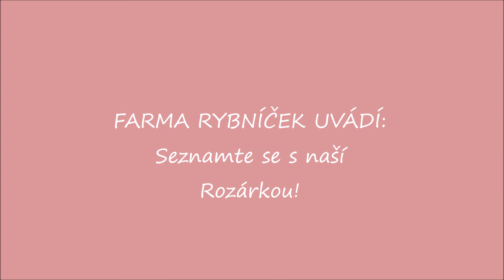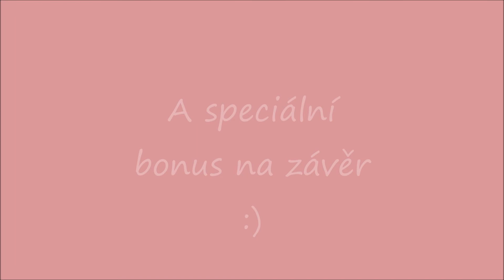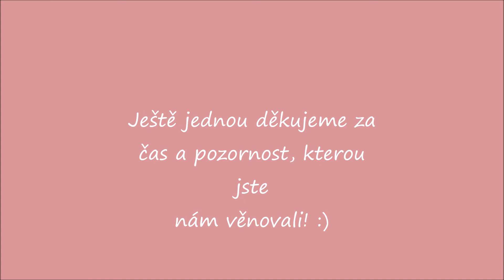SEZNAMTE SE... S naší Rozárkou!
Vážení a milí, rozhodla jsem se, že Vám postupně představím čtyřnohé obyvatele Farmy Rybníček. První video jsem věnovala naší koní dámě Rozárce! Tak jak se Vám líbí?  Rozárka je fakt koňodáma s velkým Dé, i když má sem tam v uchu seno, jak si můžete všimnout na jednom ze záběrů. :) Protože dáma nedáma, když seno šmakuje, strčí prostě do balíku celou hlavu a nedbá na způsobné stolování! :D

Jó a kdybyste to nevěděli, tak nás můžete sledovat i na sociální síti jménem Facebook:

A světe div se, jsme i na Instagramu:
farma_rybnicek